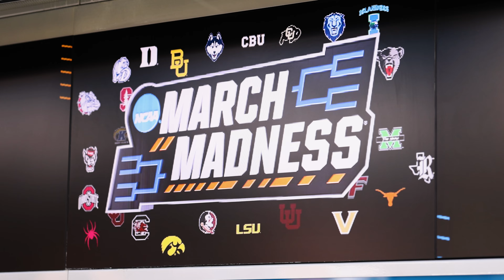The Madness Ep. 1: 2024 UCLA Basketball at NCAA March Madness